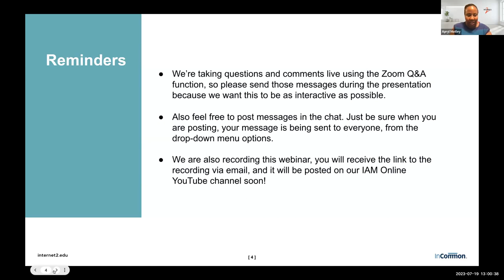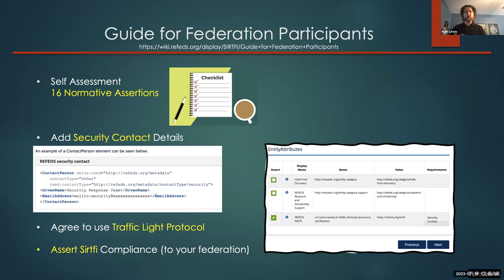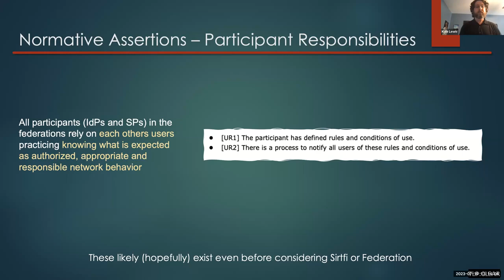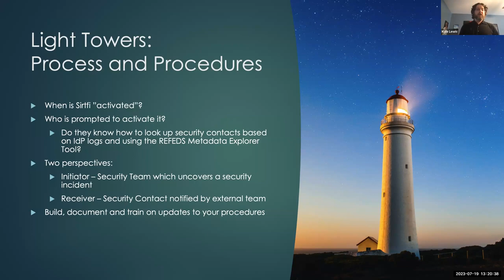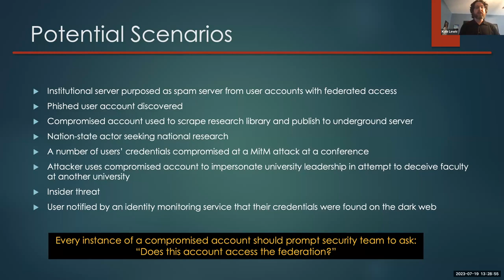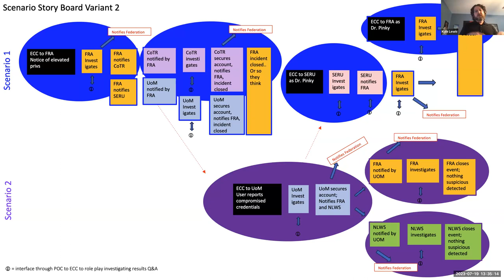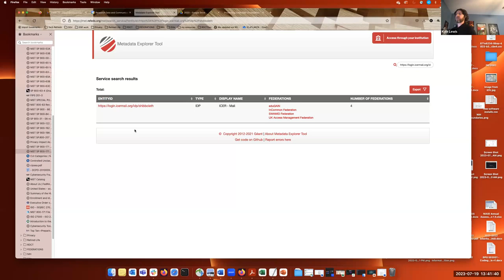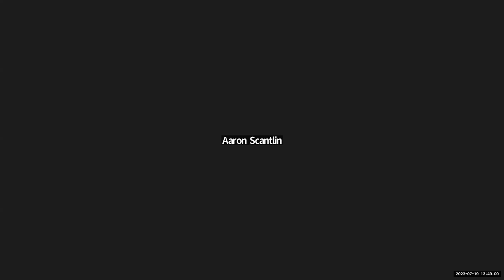How to Sirtfi (July 2023)